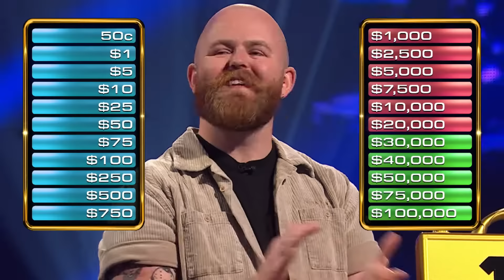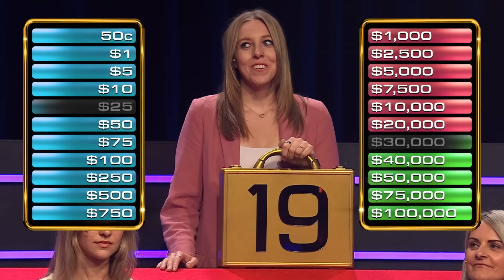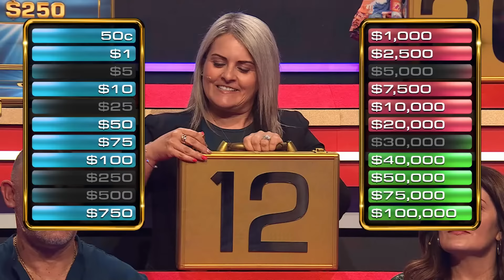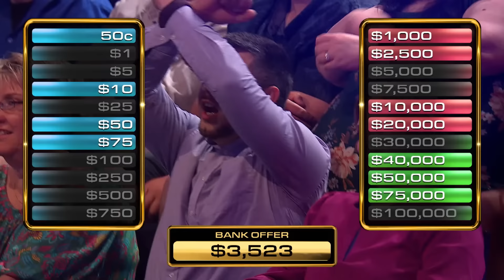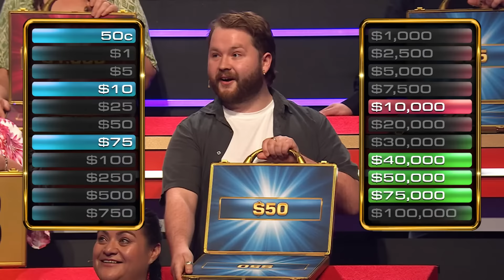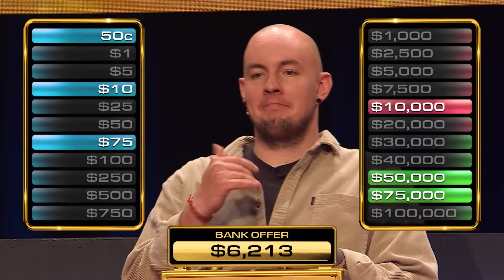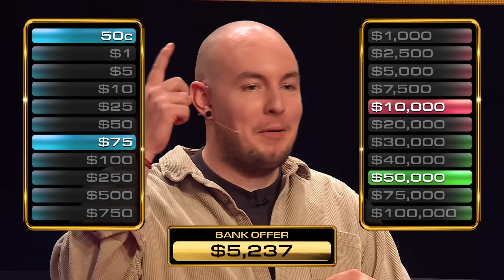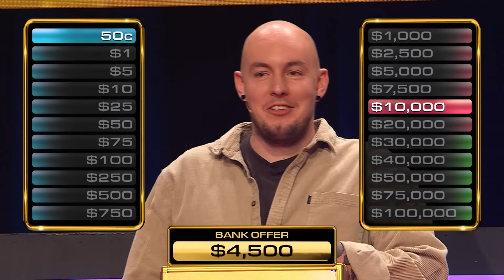"That's a great deal" | Deal or No Deal Australia | S12 E63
The next competitor is Tom facing a fierce banker.